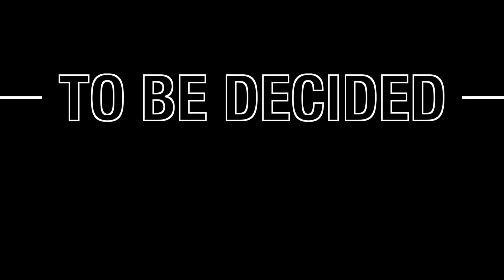DOG NAMES FOR OUR COCKAPOO PUPPY?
What will we call our Cockapoo puppy?  The family suggestions so far?